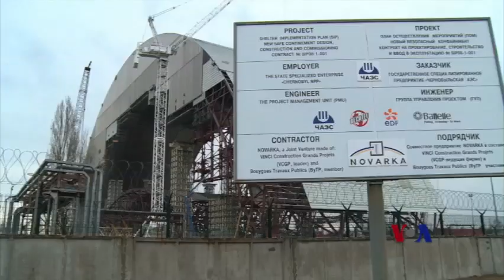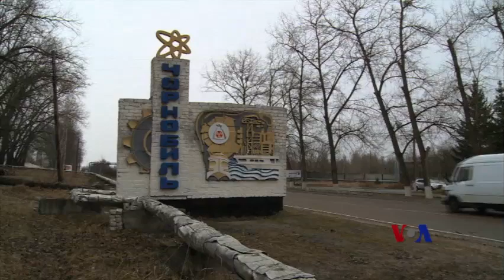俄罗斯乌克兰关系恶化 切尔诺贝利清理工作艰难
俄罗斯和乌克兰关系紧张，使得世界上最严重的核泄漏现场的清理工作进程更难。靠近白俄罗斯边界的乌克兰北部，正在建造世界上最大的移动建筑。脸书: